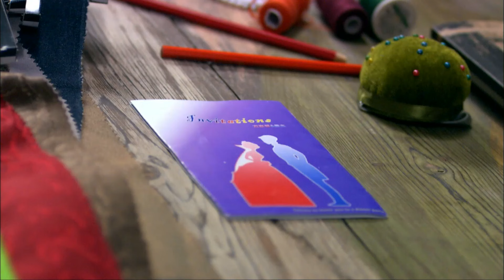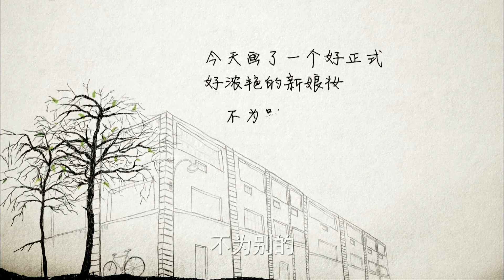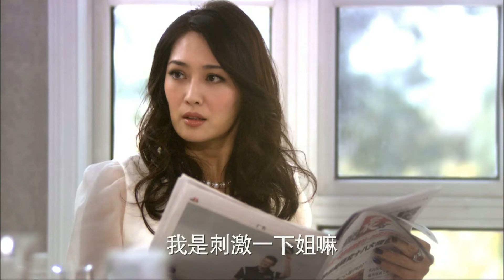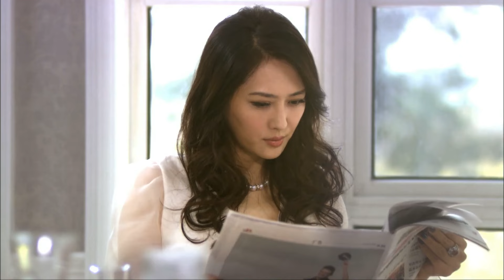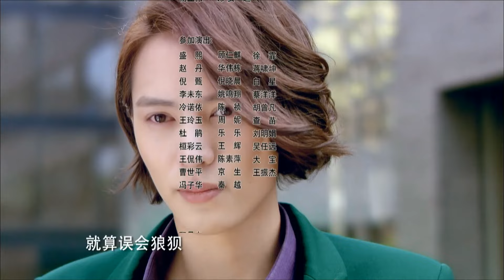【最新電視劇】最美遇見妳 第21集：豪門大小姐意外失蹤，孿生妹妹代替姐姐重回豪門，卻被霸總一眼愛上